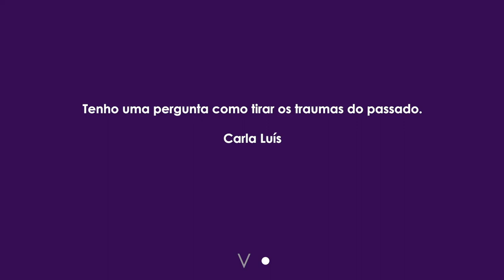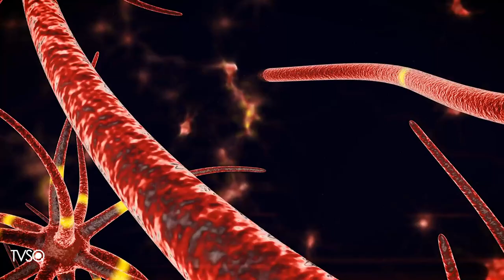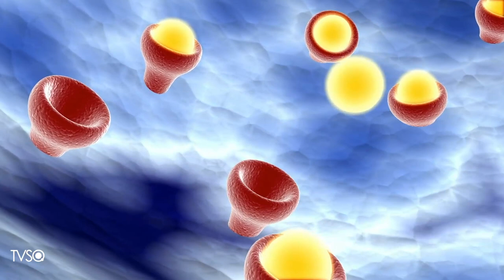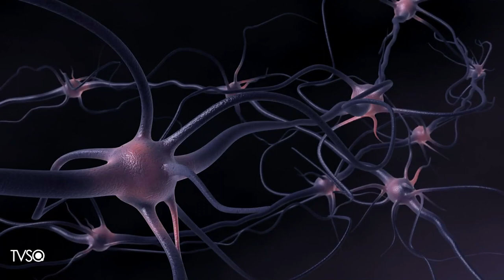TV Saúde Quantum 221: Como se libertar dos traumas do passado | Wallace Lima